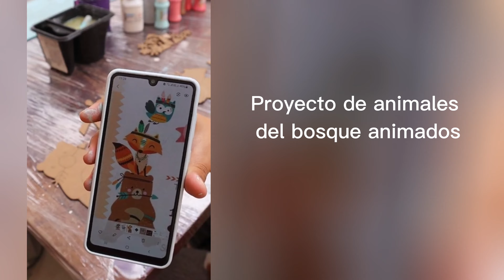🐢DIY 🦝 METRO DE ESTATURA INFANTIL 🦊 CON ANIMALES DEL BOSQUE 🦥 DIY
Un metro de estatura para niños no solo es una herramienta práctica para medir el crecimiento, sino que también puede ofrecer múltiples funciones y beneficios adicionales: 1. **Seguimiento del Crecimiento**: - **Documentación Visual**: Permite a los padres registrar el crecimiento de sus hijos a lo largo del tiempo, creando una historia visual del desarrollo infantil. - **Hitos de Crecimiento**: Ayuda a marcar hitos importantes en el crecimiento, como el primer año de vida, la entrada al preescolar, etc.

 En el tutorial de hoy, les mostraré cómo crear un encantador metro de estatura infantil en madera, decorado con un estilo campestre que encantará a los más pequeños y será una adición hermosa a cualquier habitación infantil. Este proyecto es perfecto para aquellos que aman el bricolaje y quieren añadir un toque personalizado y

Vamos a empezar eligiendo la madera adecuada y cortándola a la medida ideal para nuestro metro de estatura. Luego, lijaremos la superficie para asegurarnos de que esté completamente lisa y libre de astillas. Este es un paso crucial para que la pintura.

A continuación, aplicaremos una base de pintura blanca o en tonos pastel, que servirá como lienzo para nuestro diseño country. Mientras dejamos secar la base, les enseñaré a preparar y aplicar los vinilos de los animales del bosque: un mapache travieso, un zorro astuto, un perezoso relajado y un búho sabio. Estos vinilos serán los protagonistas de nuestra decoración y le darán ese toque especial y mágico que estamos buscando.

Una vez que la base esté completamente seca, comenzaremos con la pintura detallada. Utilizaremos técnicas de pintura country para dar vida a los vinilos y añadir detalles adicionales como hojas, flores y ramas, que complementarán perfectamente a nuestros personajes del bosque. Les explicaré cómo utilizar pinceles de diferentes tamaños y tipos de pintura para lograr efectos de sombra y luz, dando profundidad.

También les mostraré cómo marcar las medidas en el metro de estatura de manera precisa y decorativa, utilizando números grandes y visibles que se integran con el diseño general. Finalmente, aplicaremos una capa de barniz protector para asegurar que nuestro metro de estatura resista el paso del tiempo y pueda ser limpiado fácilmente sin dañar la pintura.

Este proyecto es ideal para hacerlo en familia, permitiendo a los niños participar en la creación de su propio metro de estatura, lo que hará que lo valoren aún más. Además, es un regalo perfecto para baby showers, cumpleaños, o  para  decorar su  propia  habitacion.

Si les gusta el video, por favor denle un "me gusta" y compartan sus creaciones en los comentarios. ¡Estoy deseando ver cómo les queda su metro de estatura decorado con estos adorables animales del bosque!

Metro de estatura infantil de madera
Medidor de altura para niños decorado
Metro de crecimiento para niños
Metro de estatura con animales de bosque
Medidor de altura estilo country
Metro infantil personalizado de madera
Medidor de estatura pintado a mano
Metro de estatura con vinilos de animales
Medidor de altura decorativo para habitación infantil
Metro de estatura artesanal para niños
Metro de crecimiento pintado en arte country
Metro de estatura con diseño de mapache y zorro
Metro infantil decorado con perezoso y búho
Metro de madera para medir altura de niños
Medidor de estatura hecho a mano
Metro de crecimiento personalizado
Metro infantil con temática de animales del bosque
Metro de estatura pintado y decorado para niños
Metro de crecimiento con diseño country y vinilos
Medidor de altura para la habitación de mi hijo
Metro de estatura infantil decorativo
Metro de madera para medir a mis hijos
Medidor de altura con animales para el cuarto del niño
Metro de estatura personalizado para mi hija
Metro de crecimiento con diseño adorable
Medidor de altura infantil con temática de bosque
Metro de crecimiento pintado a mano para niños